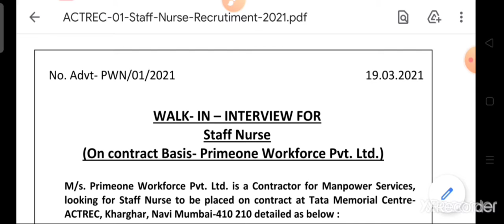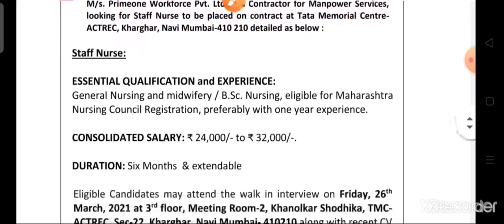Staff Nurse Recruitment 2021।latest Staff Nurse Vacancy 2021। New Staff Nurse Vacancy 2021। ACTREC।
Staff Nurse Recruitment 2021।latest Staff Nurse Vacancy 2021। New Staff Nurse Vacancy 2021।
ACTREC।

स्वास्थ्य विभाग की सभी भर्तियों की जानकारी

Important MCQs
AIIMS।ESIC।CHO।CRPF।STAFF NURSE। All nursing competition exam।

Thanks🙏